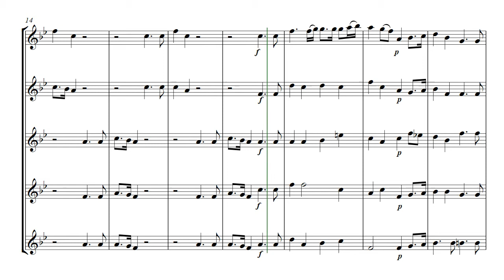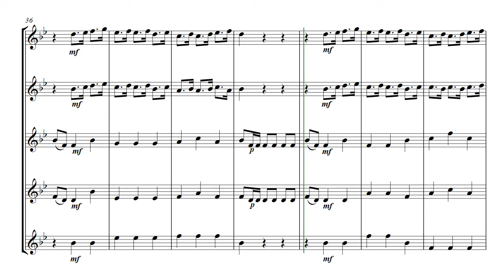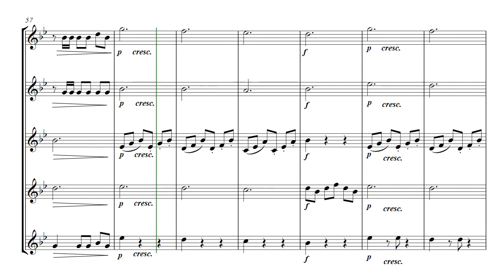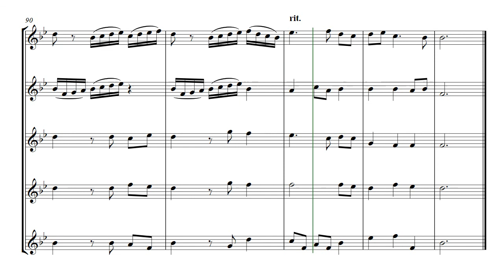Overture (Royal Fireworks Music) - brass quintet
Overture  -  arranged for brass quintet
One of the movements from the suite, Music for the Royal Fireworks, by Handel
Other movements available are :-